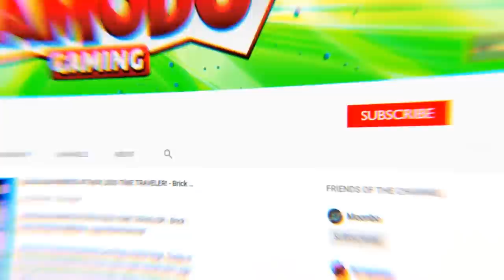FARMERS BUILD A ZOMBIE BASE?! - Farming Simulator 19 Multiplayer Mod Gameplay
Today farmers build a zombie base for the apocalypse. We will also be checking out a new truck mod in this farming roleplay!

 Welcome to Camodo Gaming's Let's Play Part 1 of Farming Simulator 19. This is a multiplayer farming management simulator game!